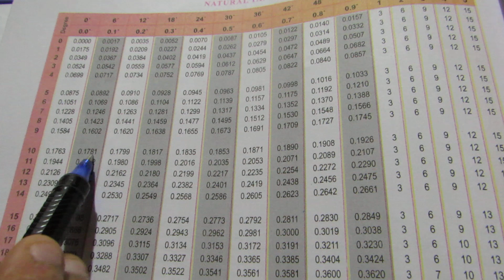TN Samacheer 9 Maths Trigonometry Ex 6.4 Sum 3(i)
Tamil Nadu State Board Samacheer 9 Maths Complete Solution For Ex 6.4 Sum 3(i) In Trigonometry